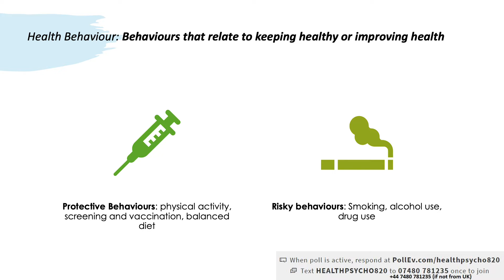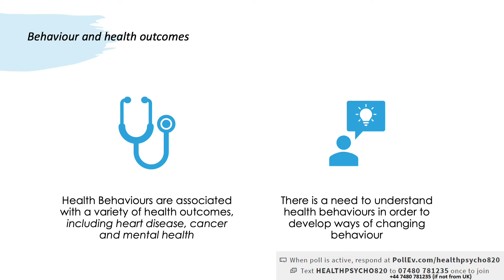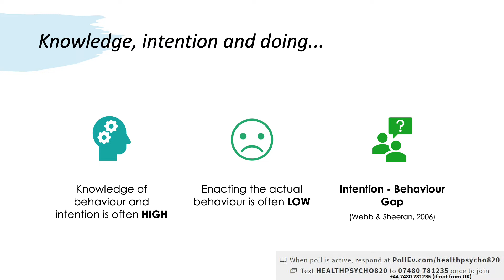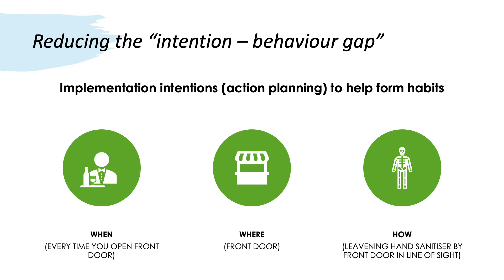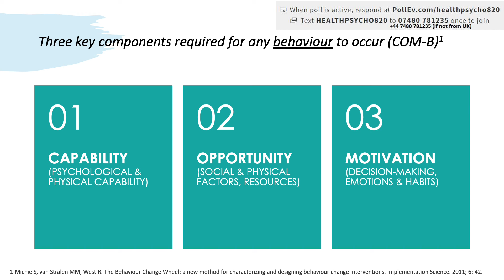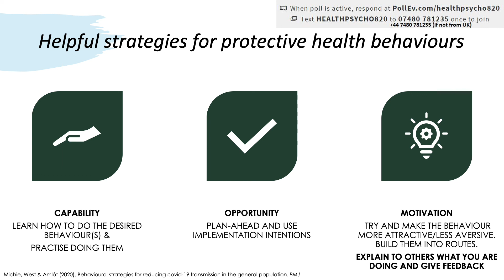Health behaviour for COVID-19: The good, the bad, and the ugly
Presented by Dr Joseph Chilcot. During a pandemic outbreak, how can we try and keep ourselves mentally and physically well? This is the question the Division of Psychology at the IoPPN answered in a series of talks at our virtual event 'Maintaining health and wellbeing during the COVID-19 pandemic' on 2 April 2020. Below, you will find video recordings of all of the talks.